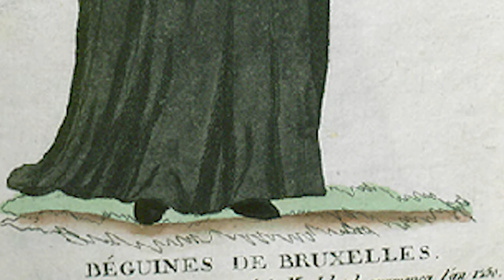Les 4 coins de Bruges (Belgique, L4C #6)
On est de retour, et une nouvelle fois, on va en Belgique, et plus particulièrement à Bruges ! La ville aux multiples canaux nous a offert de superbes photos et vidéos, et on voulait vous les faire partager !

Matériel utilisé :

Photos : Canon 1200D
Son : Tonor E3000 + Alimentation fantôme Neewer
Montage audio : Adobe Audition
Montage vidéo : Adobe Premiere Pro / Adobe After Effects
Musique par Weavel44

Sources utilisées :

Renseignements récupérés sur place

Toutes les autres photos et vidéos ont été tournées par Libido Sciendi en août 2017.